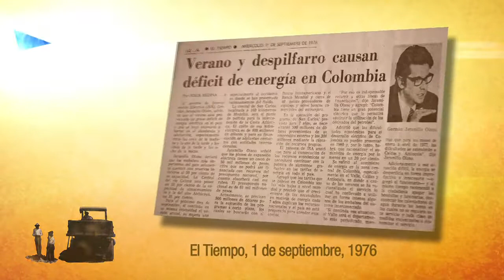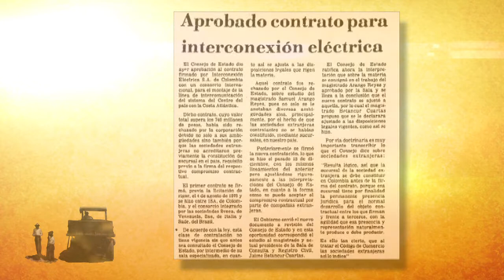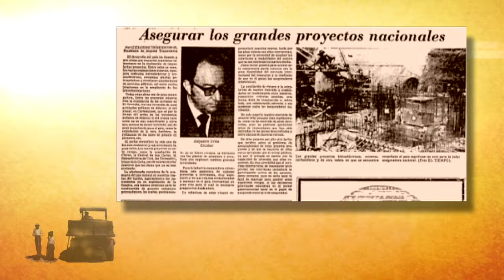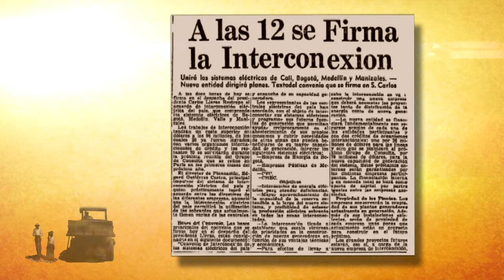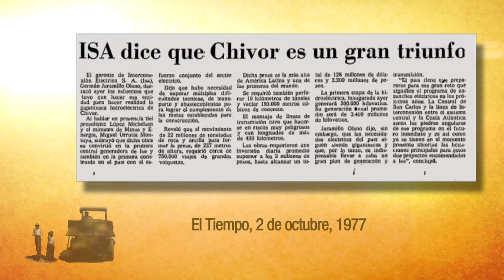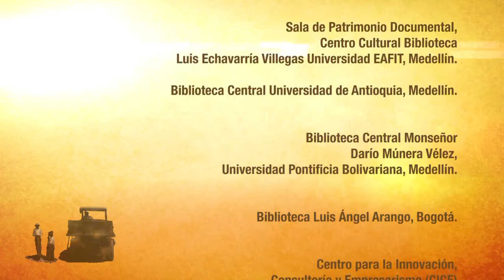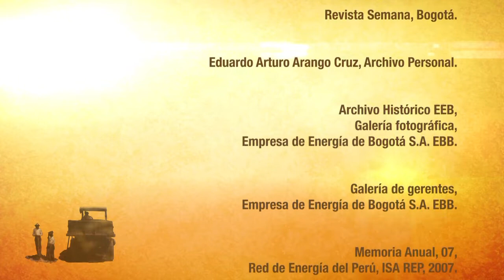Memoria Empresarial - ISA inicia la interconexión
Memoria Empresarial. ISA inicia la interconexión, con Germán Jaramillo Olano, gerente general ISA 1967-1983. Modera: Sergio Restrepo Londoño, consultor financiero y económico.